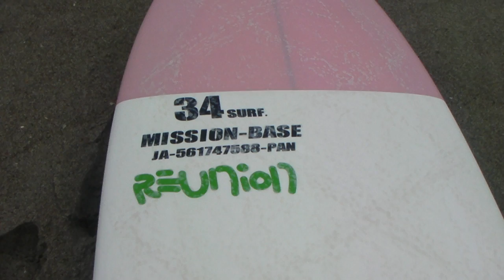愛知 名古屋 サーフショップ